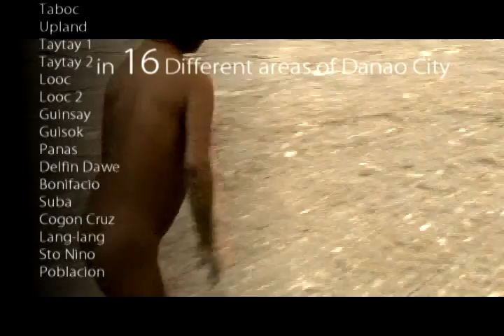BGBT children's feeding